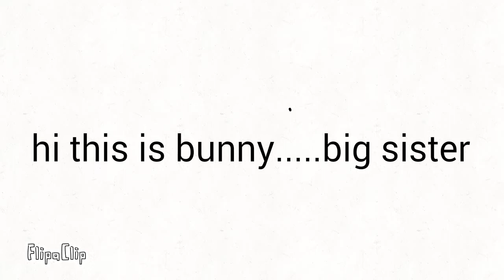16 August 2018